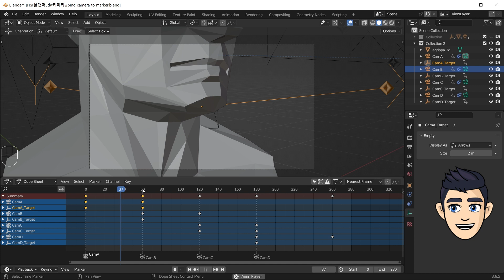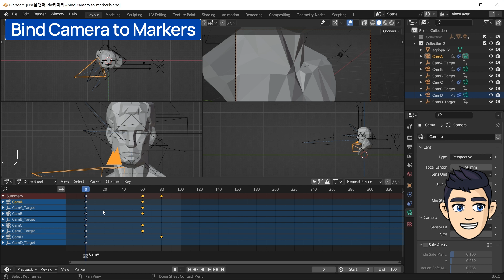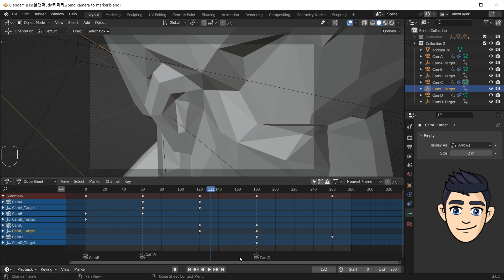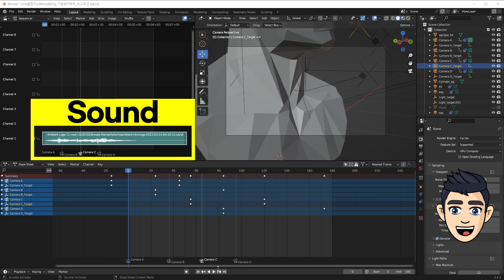Blender Multi-Camera Switching.1-Stop Render Multi-Camera animaion in blender.Bind Camera to Markers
Blender Tutorial - How to use Markers to Switch Between Cameras.
Render multiple cameras at once in Blender.
This is important for scene transitions in your animations.
Switch Between Cameras Automatically in Blender
Use Multiple Camera In One scene | How To Switch Your Camera.
How to Animate Switching the Multi Camera in Blender!
Blender | Transition Between Cameras | Camera Markers - Quick Tip!
Auto Camera Switching (using markers)
Learn how to move between cameras in Blender by using camera markers.

📘 Blender Camera Animation Tutorials (3)
00:00​​ - intro
00:21 - Activate multi-camera
01:22 - Show keyframes for all objects
01:35 -  bind camera to markers
03:31 - one stop render multi-camera
03:51 - Edit camera marker

In today's episode we take a look a switching between setup cameras using markers in Blender.
Check out expert techniques for Blender Camerang animation now.